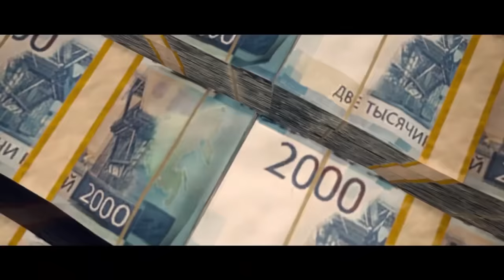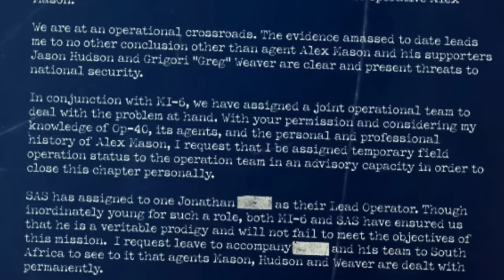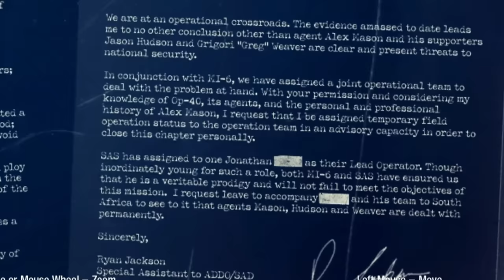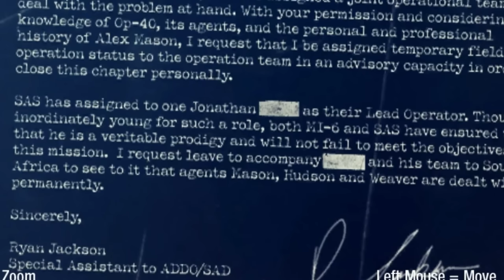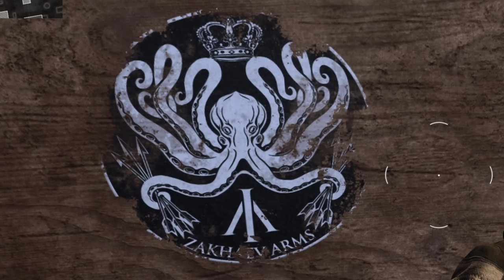The Black Ops X Modern Warfare Crossover Story Explained!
Today we dive deep into the story of both Call of Duty Black Ops and Modern Warfare. In this we look at The Black Ops X Modern Warfare Crossover Story Explained. I hope you enjoy!